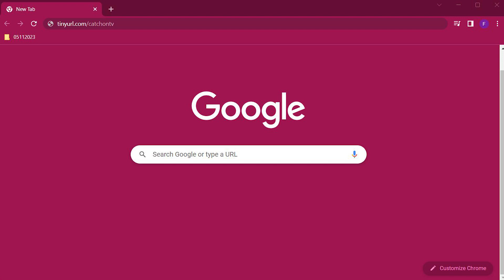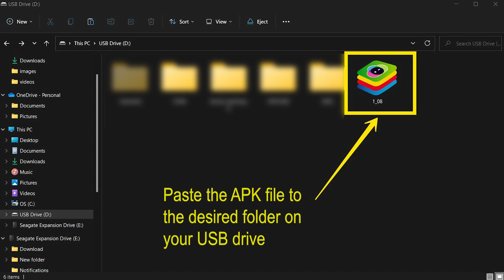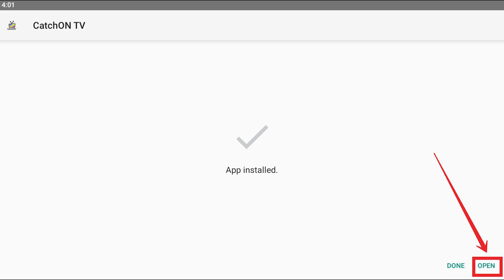How to Install Catchon TV USB Drive to Android Box, Side Load Method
In this video, you will see how to download and install the CatchON TV app, to your android box using a USB Drive. Before we begin, please make sure that your android box is powered up, and connected to the internet.